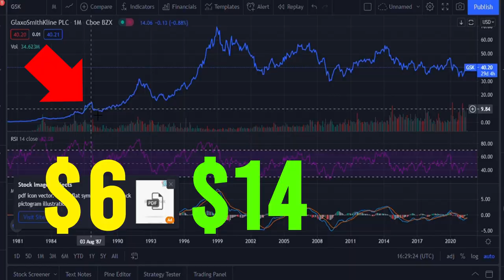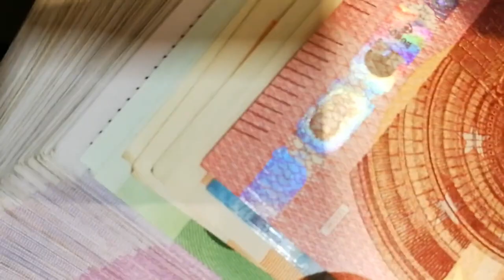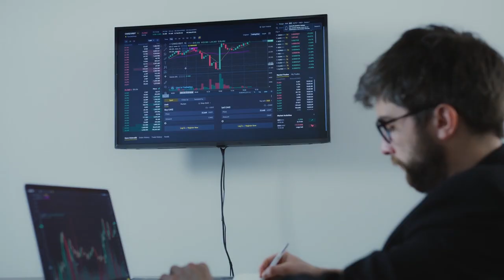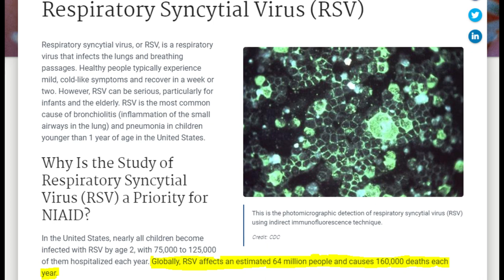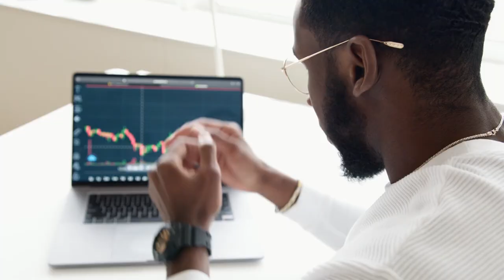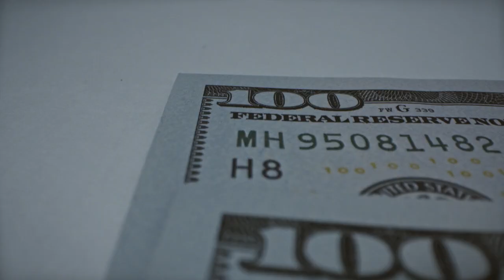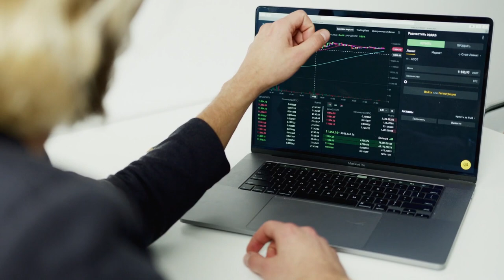GlaxoSmithKline (GSK) Stock Analysis and Review. What stock should i buy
GlaxoSmithKline (GSK) is one of the most underappreciated stocks in the stock market. Their fundamental analysis is great and their products and patents are money makers. This is a stock that can easily multiply your income when it is on a bull run.
Once the intermediate results for the RSV vaccine come in 2022 I believe this will easily be the stock to invest in.

If you are in Nigeria, you can buy this stock from Chaka, Bamboo, Trove, and Passfolio.

0:00 Introduction
0:37 Profits
3:15 RSV Vaccine
4:36 Shingles Vaccine
5:26 HIV Drugs

If you want to know more about how to invest in stocks, how to make money online, Personal finance, saving, budget, how to make money online in Nigeria, how to make money in Nigeria, investing apps, Nigeria stocks, please go ahead and subscribe.
Nigerian Investor

If you are or represent the copyright owner of materials used in this video and have a problem with the use of said material, please send me an email, , and we can sort it out.